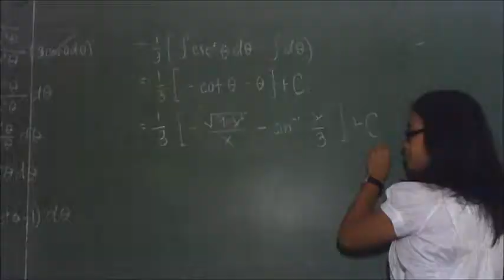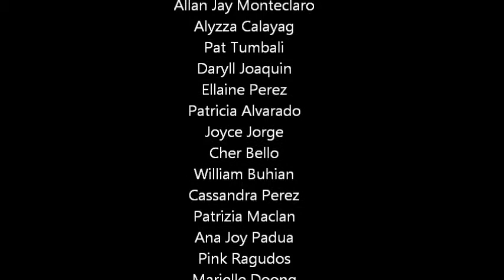UPZS 2011: Behind the Scenes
The making of the UPZS FOPC AVP 2011.
UP Zoological Society.